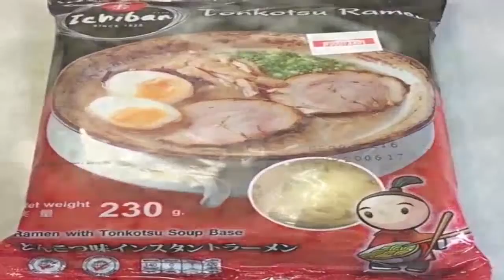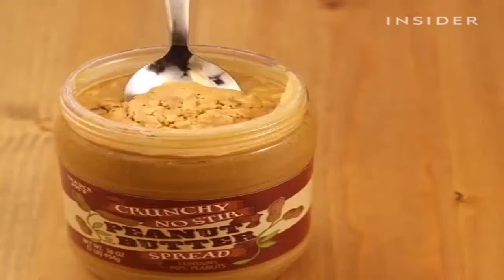美味的食谱最好的视频最佳食物整理开胃菜和蛋糕从instagram comp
美味的食谱最好的视频|